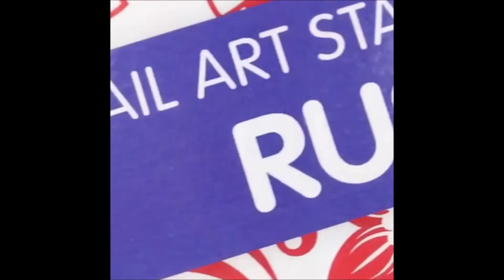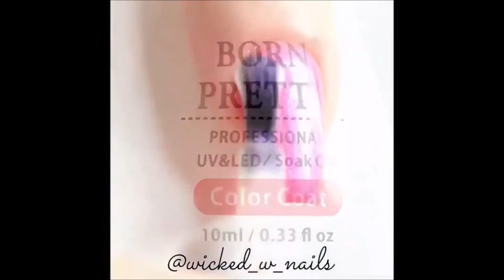The Best Nail Art Designs 2020! | Nail Art Compilation | DIY Nails Hacks | NailsNfinity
This channel is all things NAILS!
-Nail designs
-Nail tutorials
-Nail hacks, and more!

Our mission is to support the beauty community by featuring your videos on our channel. If you have a special skill or nail design that you want featured, email us the link to your video and your username so you might be featured in our next video! ALL STYLES WELCOME!

**Note: Or intentions are not to steal anyone's work, but to support the beauty community by featuring the best videos on our channel.

HOW TO GET FEATURED IN A VIDEO:
If you have nail design skills that you want showcased, please email a link to your video and include your username and you might be featured in our next video!